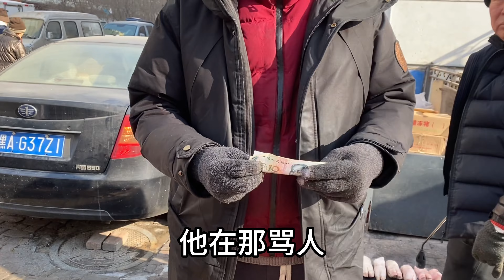哈尔滨小伙摆摊三年，第一次全天卖2000多，晚上回家陪老爸喝点